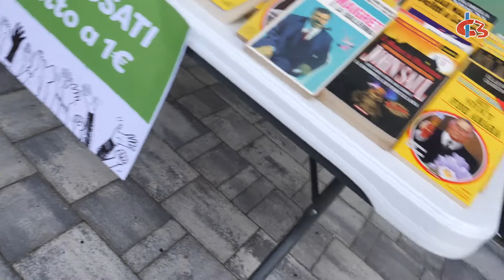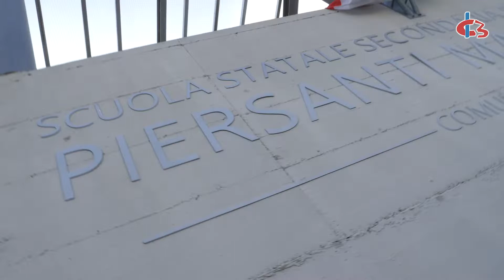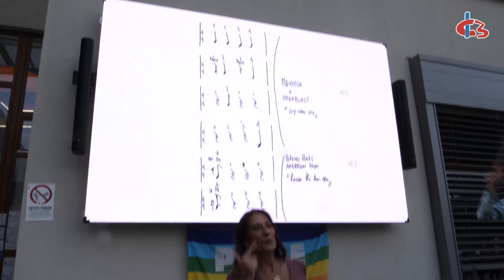IC3 - Festa fine anno 2022